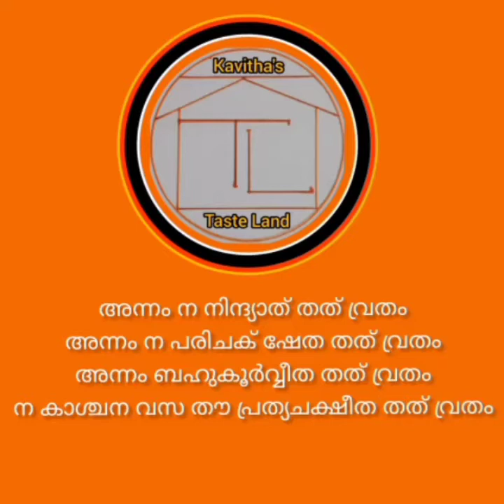മത്തങ്ങ വൻപയർ എരിശ്ശേരി// pumpkin red mung bean erisseri // Kavitha's Taste Land..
Kerala recipes#
mathanga van payarerisseri#
Kavitha's Taste Land mathangaerissery#

 one of the authentic dish of Kerala .